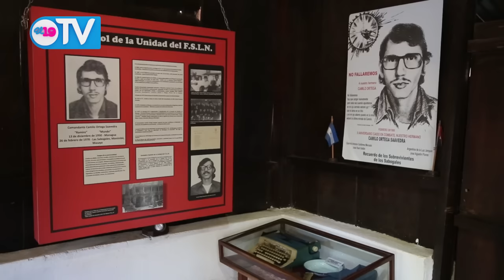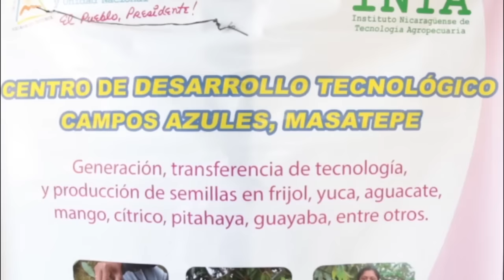NOTICIERO 19 TV MIÉRCOLES 24 DE FEBRERO DEL 2016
Resumen Noticioso miércoles 24 de Febrero del 2016.